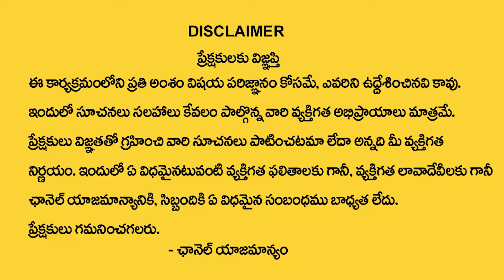How to Remove Unwanted Hair Permanently..? | Layers Skin | Laser Clinic | SumanTV